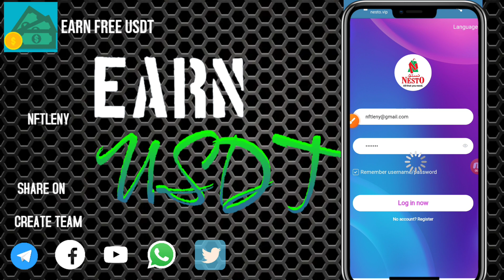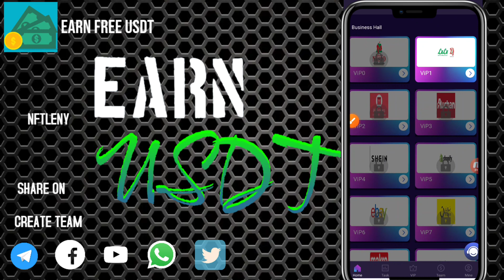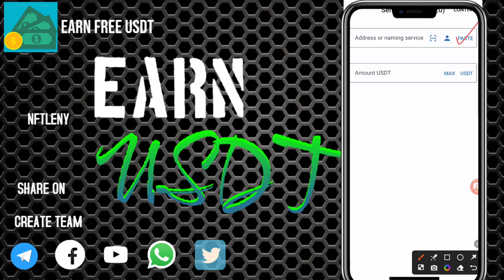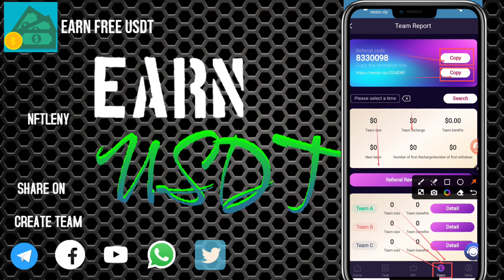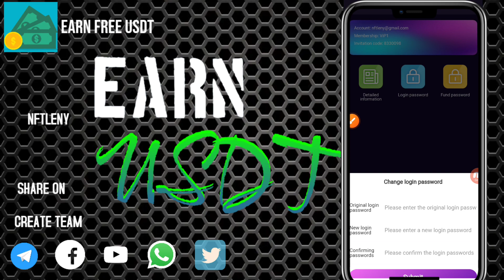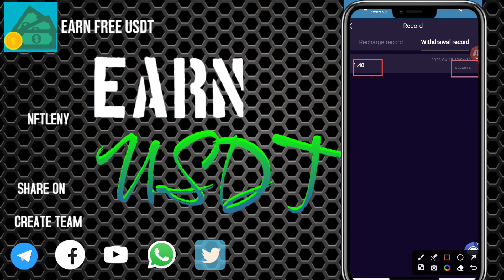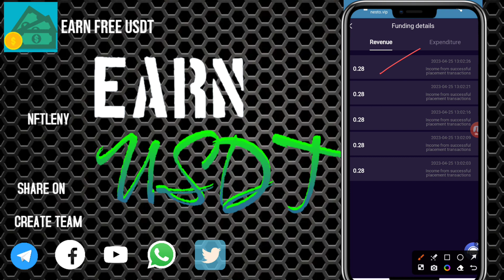Nesto.vip| Sito di Usd | guadagno Usd gratis|Miglior sito di investimento Usd|Nuovo sito di guadagno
L'importo minimo dell'investimento è di 10USDT
 L'importo minimo di prelievo è di 1 USDT
 Nessuna commissione di prelievo, nessun limite di tempo per il prelievo
 L'ora di aggiornamento della missione è 00:00 a Washington
 Gli account con livello VIP0 non possono richiedere il prelievo
 È necessario eseguire l'aggiornamento a VIP1

 Il sito web di Nesto è alimentato da Coinbase e Google.
 Tutti i dati vengono archiviati utilizzando la tecnologia blockchain e non possono essere manomessi da nessuno.
 Il nostro lavoro consiste principalmente nell'aiutare i principali centri commerciali online a migliorare il posizionamento dei propri prodotti.
 Il tuo compito è inviare ordini virtuali e aiutare il negozio online ad aumentare le vendite dei prodotti.

 Ricarica 10USDT per ottenere VIP1 e il reddito giornaliero di VIP1 è 1.4USDT
 Ricarica 80USDT per ottenere VIP2 e il reddito giornaliero di VIP2 è 12USDT
 Ricarica 310USDT per ottenere VIP3 e il reddito giornaliero di VIP3 è 48USDT
 Ricarica 820USDT per ottenere VIP4 e il reddito giornaliero di VIP4 è 128USDT
 Ricarica 1980USDT per ottenere VIP5 e il reddito giornaliero di VIP5 è 335USDT
 Ricarica 3980USDT per ottenere VIP6 e il reddito giornaliero di VIP6 è 690USDT
 Ricarica 6980USDT per ottenere VIP7 e il reddito giornaliero di VIP7 è 1220USDT
 Ricarica 11980USDT per ottenere VIP8 e il reddito giornaliero di VIP8 è 2180USDT
 Ricarica 23980USDT per ottenere VIP9 e il reddito giornaliero di VIP8 è 4500USDT
 Ricarica 39.980 USDT per ottenere VIP10 e il reddito giornaliero di VIP10 è di 8.000 USDT

 La piattaforma Nesto gode di tre livelli di commissione.

 Subordinati di livello A: sconto del 10%, ricarica 2000USDT per ottenere 200USDT
 Subordinati di livello B: sconto del 3%, ricarica 2000USDT e ricevi 60USDT
 Subordinati di livello C: sconto del 2%, ricarica 2000USDT per ottenere 40USDT

 La piattaforma Nesto promuove premi aggiuntivi.
 I subordinati di terzo livello possono ottenere i seguenti premi se ricaricano l'importo corrispondente entro 24 ore:

 Il team ricarica 100USDT entro 24 ore e premia 3USDT (o VIP1 gratuito)
 Il team ricarica 500 USDT entro 24 ore e premia 16 USDT
 Il team ricarica 1.000 USDT entro 24 ore e premia 35 USDT (o VIP2 gratuito)
 Il team ricarica 5.000 USDT entro 24 ore e premia 190 USDT
 Il team ricarica 10.000 USDT entro 24 ore e premia 400 USDT (o VIP4 gratuito)
 Il team ricarica 50.000 USDT entro 24 ore e premia 2.500 USDT
 Il team ricarica 100.000 USDT entro 24 ore e premia 6.000 USDT (o VIP6 gratuito)

 Nesto

. Dì al tuo team che il link di invito alla registrazione dell'azienda può essere promosso in qualsiasi social software, come segue: Facebook, Twitter, YouTube, instarma, TikTok, KAO KAO, VK, gruppo WhatsApp, gruppo Telegram, ecc.

L'app per fare soldi più affidabile
 La migliore app per guadagnare USD
 Le migliori app per investire oggi
 Prelievo istantaneo trx gratuito oggi.
 Prelievi istantanei trx gratuiti nel 2023
 app di mining usdt gratuita
 trx gratuito usdt
 L'app di investimento usdt trx più affidabile con prova di prelievo giornaliera
 Piattaforma mineraria a lungo termine
 Nuovi siti per fare soldi nel 2023
 Nuova base di produzione di criptovalute
 Nuovo sito bonus USDT gratuito
 prelievo istantaneo usdt gratuito 2023
 Migliore piattaforma di investimento a prova di prelievo USDT
 la migliore app per fare soldi usdt
 fare soldi online
 certificato di revoca
 Nuova piattaforma TRX
 nuovo mining di trx oggi
 Nuova piattaforma di guadagno in criptovaluta
 reddito di transazione
 Piattaforma per fare soldi Trx
 Estrazione USDT
 La migliore piattaforma per fare soldi
 Prendi l'ordine
 fare soldi online
 Guadagna USDT ogni giorno
 App più redditizia
 Le app più redditizie del 2023
 Migliore app di trading
 Binance Impara a Guadagnare
 app per guadagnare criptovalute
 App per guadagnare dollari nel 2023
 guadagnare $ 100 al giorno
 Guadagna criptovalute senza investire
 Guadagna criptovaluta gratuitamente
 guadagnare dollari ogni giorno
 guadagnare usdt gratis
 Applicazione per eventi
 dollari gratuiti
 Usd gratuiti nessun investimento richiesto
 Come guadagnare $ 100 al giorno
 Come guadagnare criptovaluta gratuitamente

 Questa app è realizzata solo per i maggiori di 18 anni.  Contiene un elemento di rischio finanziario, si prega di investire in modo responsabile ea proprio rischio.  Il nostro canale non è responsabile per eventuali perdite.  Il video è realizzato solo a scopo didattico